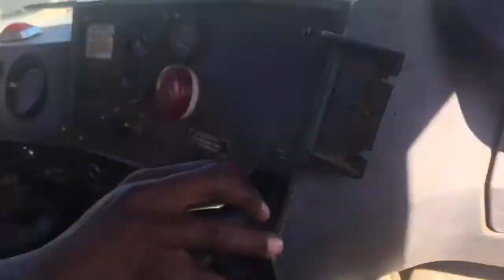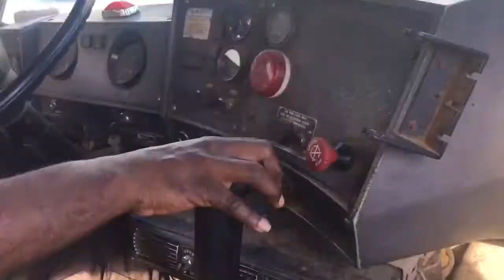Up Deh Stretch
Had tha dog barking as we travel on waterfront...